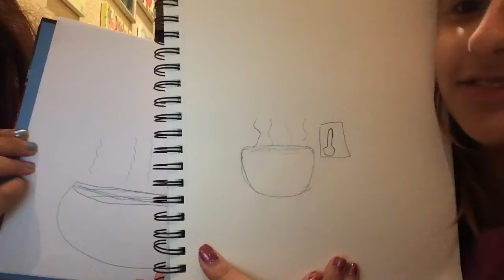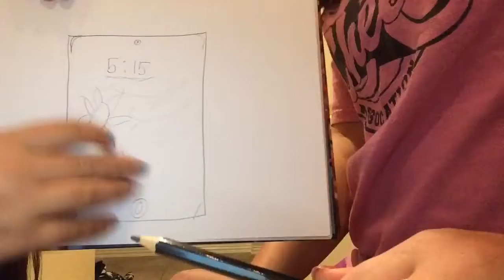Drawing Contest! || Mia and Kyla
Enjoy because Mia edited this herself!